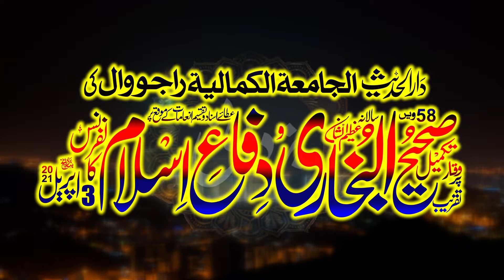Best Hamd o Naat by Qari Taj Muhammad Shakir || Darul Hadees Rajowal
Best Hamd o Naat by Qari Taj Muhammad Shakir || Asi Sadqy Imam Bukhari Ton اسی صدقے امام بخاری توں || Darul Hadith Al Jamai tul Kamaliya Rajowal || 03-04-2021
دارالحدیث الجامعۃ الکمالیۃ راجووال